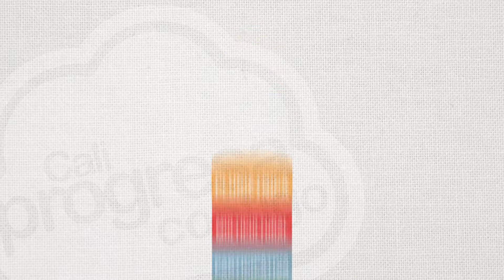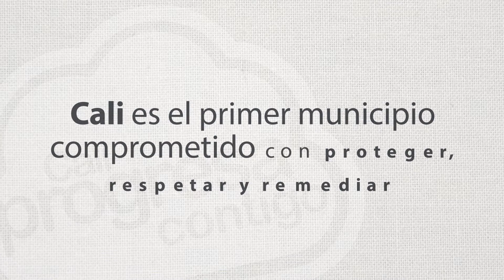Cali lidera acciones en materia de Empresa y Derechos Humanos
La Secretaría de Paz y Cultura Ciudadana de la Alcaldía de Cali avanza en la construcción de los lineamientos de la política pública de Derechos Humanos para la ciudad. Para lograrlo, viene trabajando de la mano con el sector privado. Conozca en esta infografía en qué consiste el trabajo que se viene haciendo en materia de Empresa y Derechos Humanos.